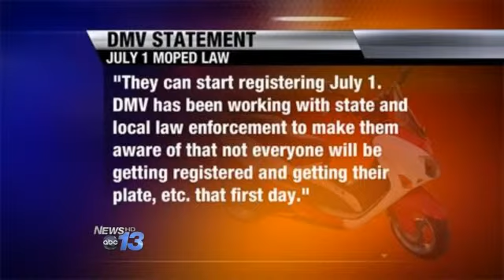New Moped Law Leaves Owners Frustrated and Con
ASHEVILLE, NC -- A new moped registration law has Robert Jenne wondering what thousands of moped owners will do next month."I learned you have to register your scooter by July first," said Jenne.  While that may sound like no big deal, Jenne begs to differ.
"Everyone everyone in the state of North Carolina has one day to register your scooter," said Jenne. You cannot do it a day before or the week before, only on July first."
News Thirteen contacted local law enforcement from North Carolina's Highway Patrol to Asheville Police.  Neither said they could guarantee abiding by a DMV recommendation to allow a grace period before handing out citations if moped owners aren't didn't have registered July first, the day the law goes into effect.
APD has been handing out informational placards to moped owners to make them aware of the new law. A spokesman for the DMV said riders can start registering July first and that the agency has been working with law enforcement to make them aware not everyone will be getting registered the first day.
"If it's a law, it's a law, if a cop pulls a scooter over and gives them a ticket that's a valid ticket," said Jenne. "They've got to get their act together.  I don't know what person or body of people got together and said let's do it all on one day.  What a disaster. And if these are elected officials I beg people out there.  Find out who they are, and don't make them elected officials any longer."
Rep. Phil Shepard(R-District 15) was one of the sponsors of the new moped law and spoke with News Thirteen Friday by phone.
"I spoke with North Carolina's DMV Commissioner yesterday, " said Shepard. "And he is urging law enforcement to allow for a grace period before beginning to issue tickets for no registration(of mopeds)."
Still Jenne feels he speaks for many moped owners who would like to be legal the day the law goes into effect.  He said legislators should have given it more thought and worked with DMV to make sure there was a pre-registration period before July first.  A staff member with a DMV registration office in Asheville said they expect heavy crowds of moped owners at offices July first and that they expect to be so busy a DMV inspector will be on site to make sure registrations are done properly.
by Kimberly King
Follow Kim on Twitter @KimKingReports